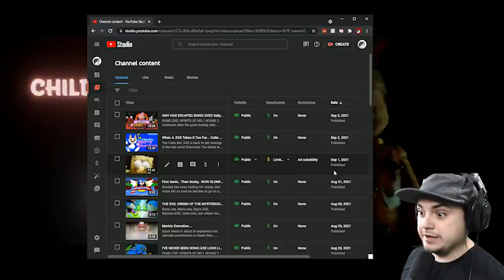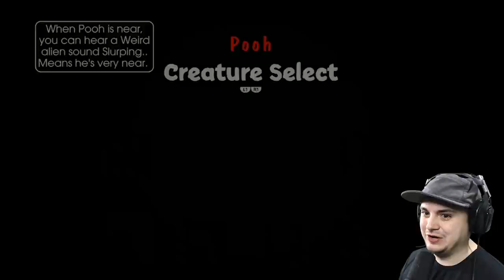THIS VIDEO IS TOO TERRIFYING FOR CHILDREN!! 30+ YEAR OLDS ONLY!!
Every cartoon and games return in an experience scarier than any .exe game.
Secret Cool Item of The Day

Help Support The LiNX 4 Channel Below ▼▼▼
trust me its good for you